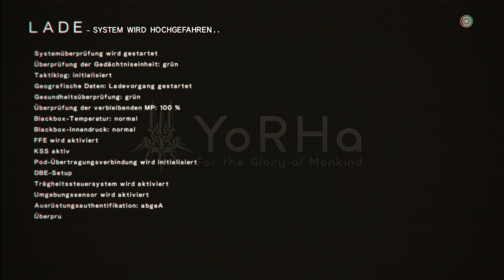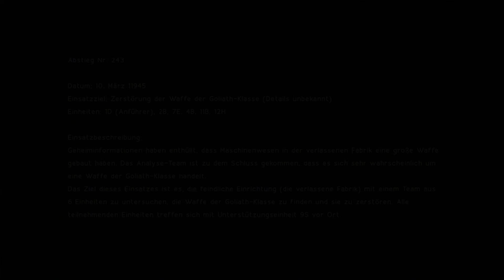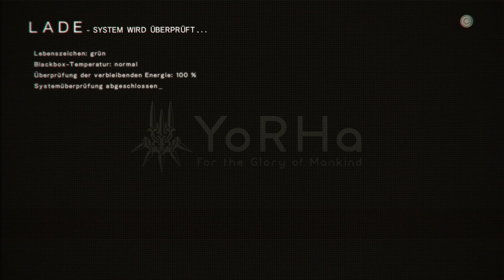NIER: AUTOMATA | Demo 120161128 | Let´s Play NieR: Automata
Let's Play NieR: Automata Demo 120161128 German Deutsch

Mein Aufnahmegerät Konsolen: AverMedia GL310 LGP Lite
Mein Aufnahmeprogramm PC: Nvidia Shadowplay
Mein Mikrofon: T.bone SC 440 USB